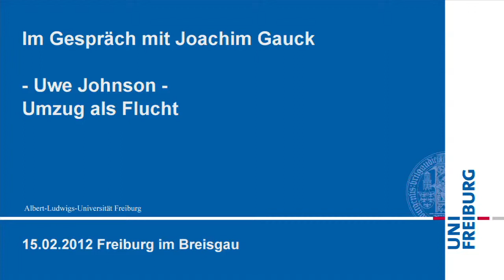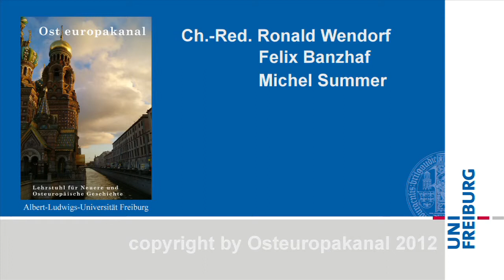Im Gespräch: Joachim Gauck und Ronald Wendorf [Teil 2]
Uwe Johnson - Umzug als Flucht